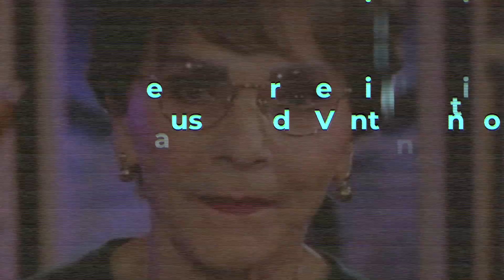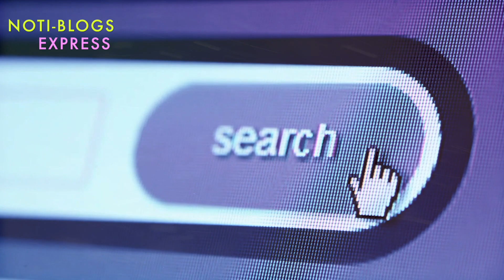Pati Chapoy SE AUSENTA DE VENTANEANDO, La Justicia La Anda Buscando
Tras orden de Aprehensión Pati Chapoy se ausenta de Ventaneando